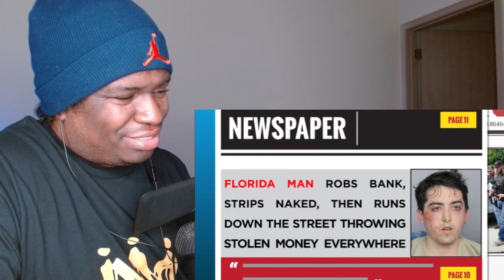AMERICAN REACTS TO American Things Europeans Can't Understand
FIRST TIME WATCHING American Things Europeans Can't Understand REACTION (American Reaction)